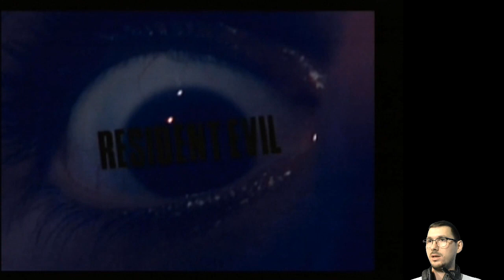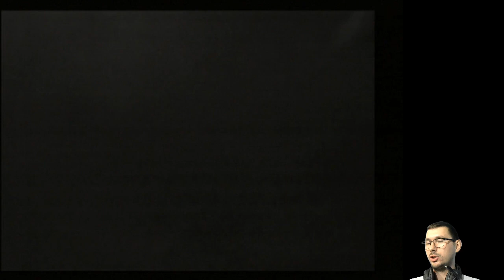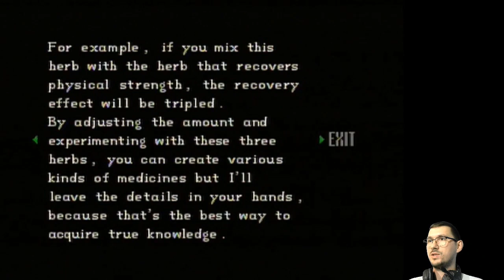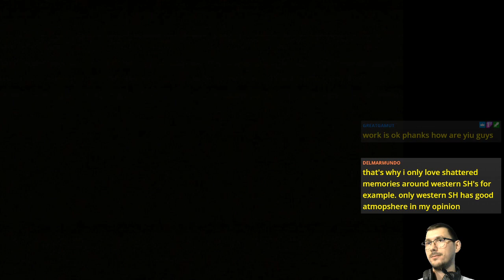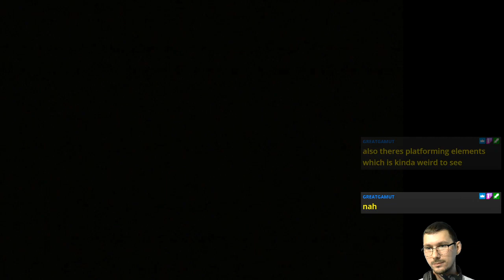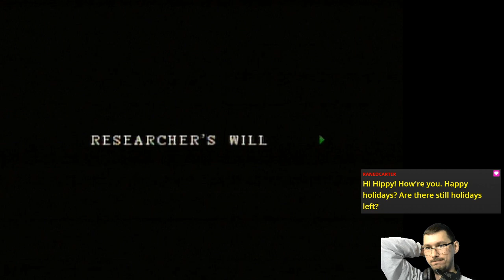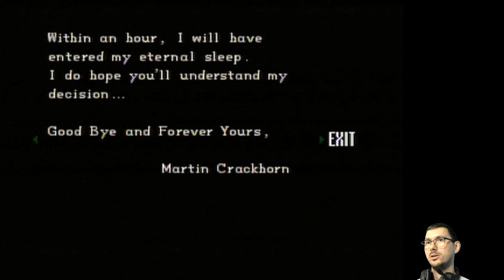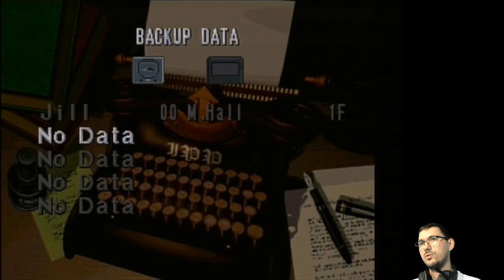E03 Chrissy's Quest (Chris Run) | Resident Evil [SAT]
Start of the ChrisRedfield run on the SegaSaturn

Featuring Chris, the master of taking more bites in the face than Jill.